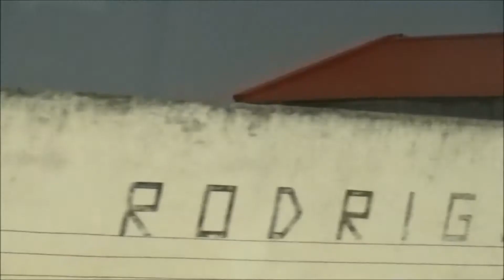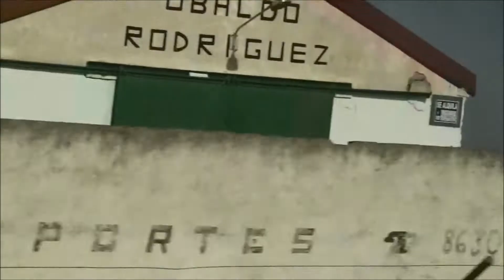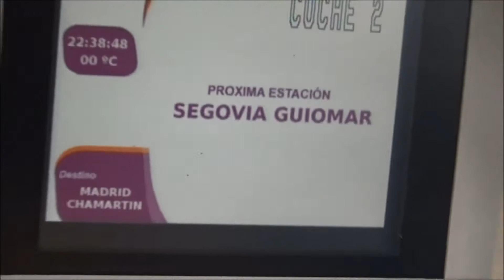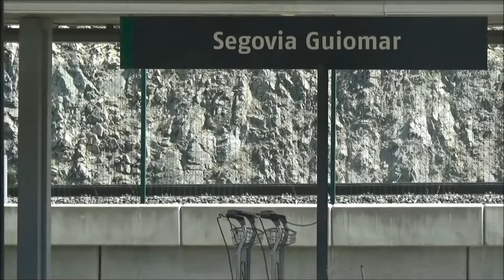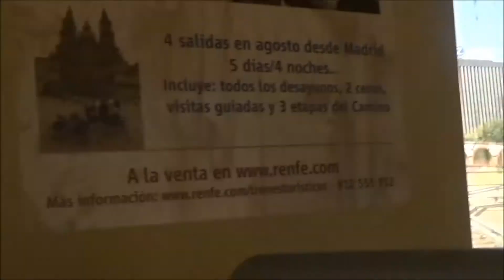Salamanca (Spain) To Madrid by train 薩拉曼卡(西班牙)薩拉曼卡到馬德里火車行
火車速度很快,能看到遠處幾個古老的小城
The train speed is very fast, you can see a few old town in the distance